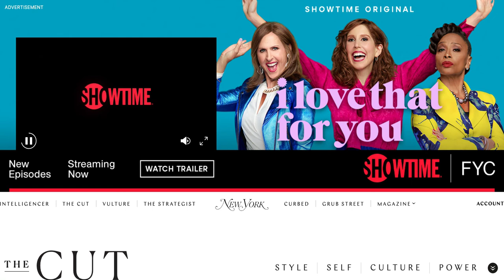Showtime I Love That For You The Cut Prelude